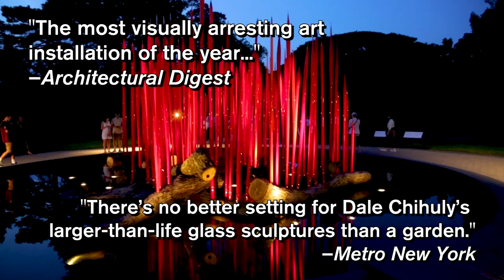Final Weeks of CHIHULY at NYBG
Less than two weeks remain to see CHIHULY at NYBG, closing October 29. Come see what everyone's talking about before it's gone!